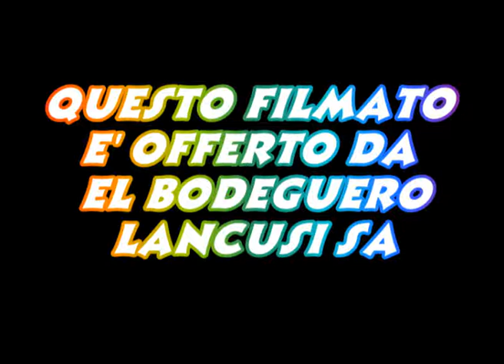balnaea osvaldo sammartino intervista ad orlando caprino